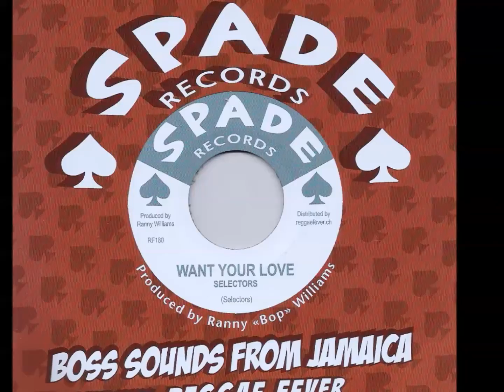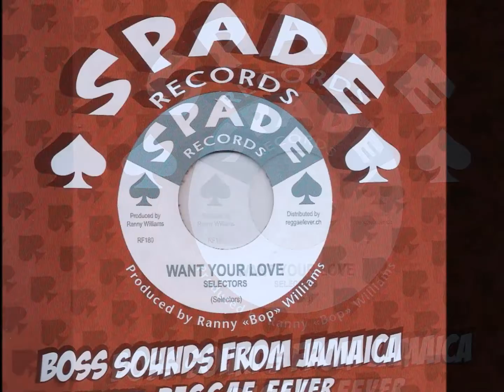Selectors - Want Your Love